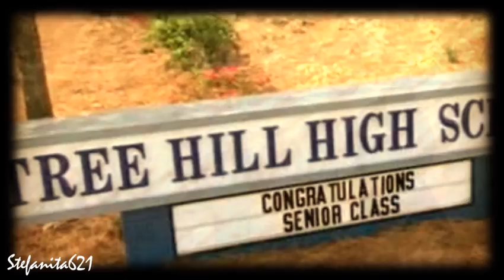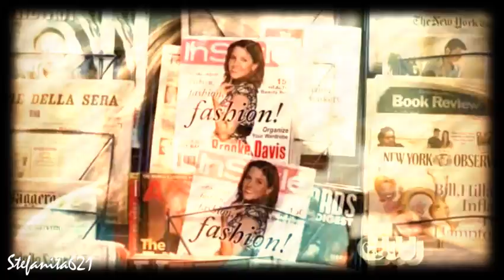One Tree Hill Cast // Terrified!!!